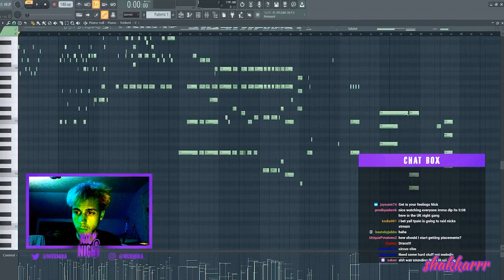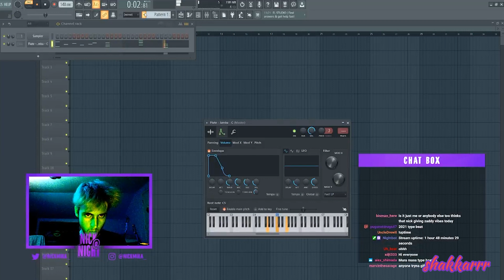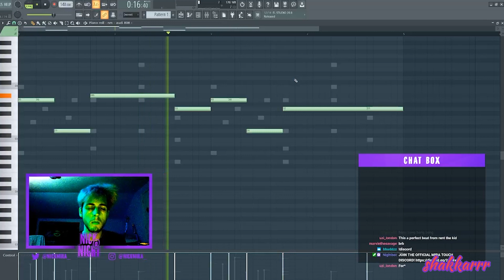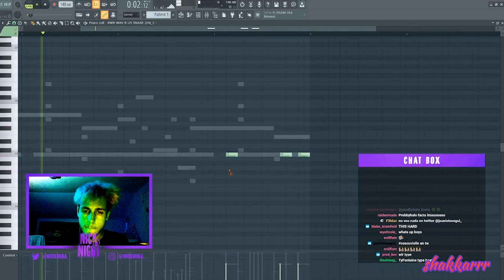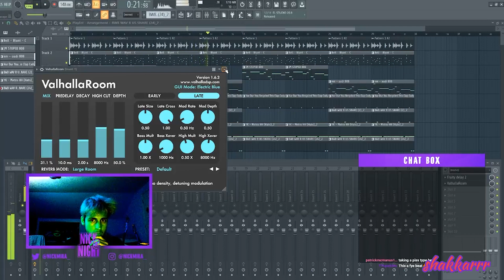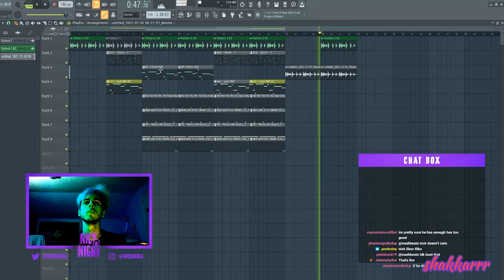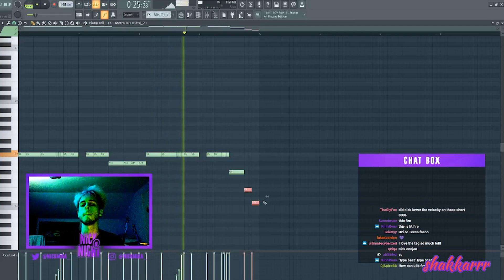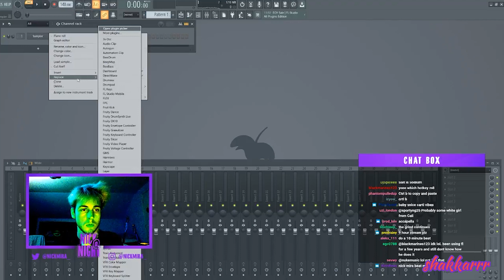Nick Mira Making Fire Beats From Scratch 👽🎹👀